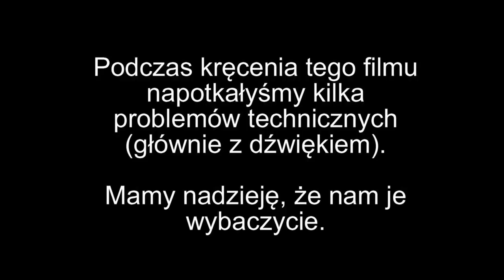Londyński TAG książkowy